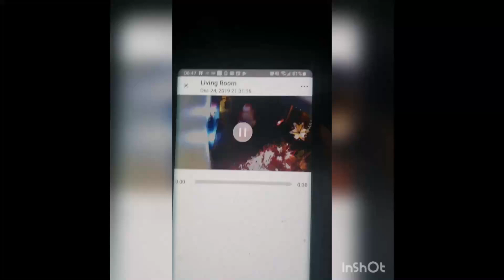6 year old Visalian 'catches' Santa on camera delivering toys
6-year-old Visalian 'catches' Santa on camera delivering toys